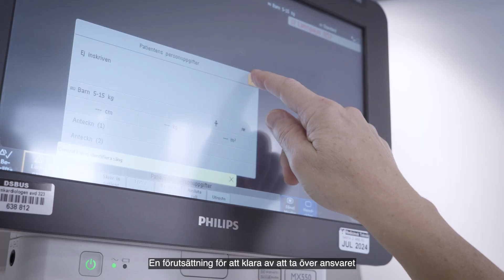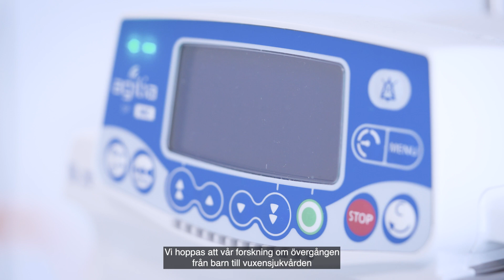Ewa Lena Bratt, professor i omvårdnad